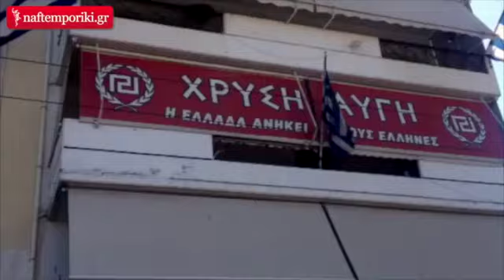Έφοδος της αστυνομίας σε γραφεία της Χρυσής Αυγής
Εφοδο στα γραφεία της Χρυσής Αυγής σε Μεσογείων και σταθμό Λαρίσης πραγματοποίησε η αστυνομία.